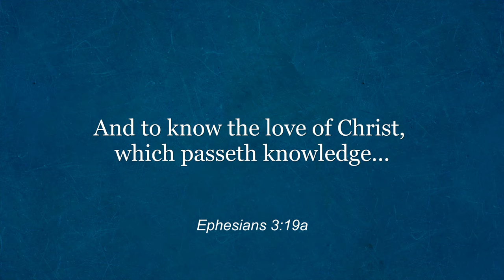God Loves You